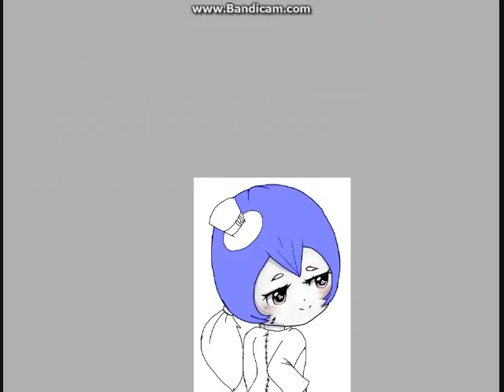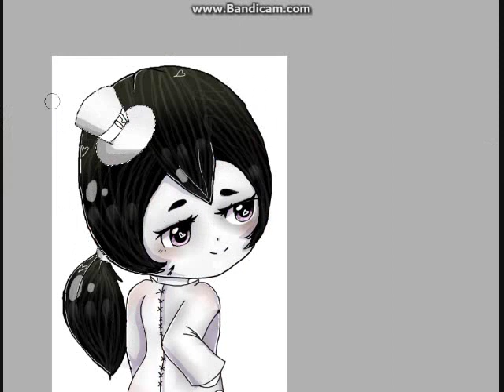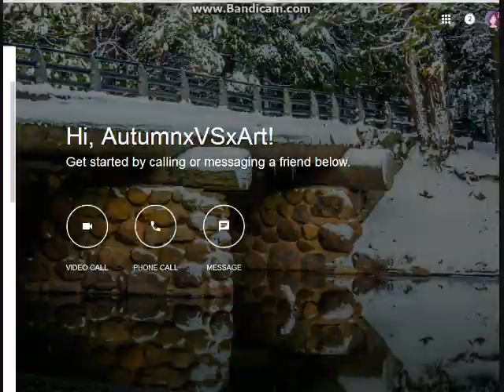[OC] Kizai Lucif